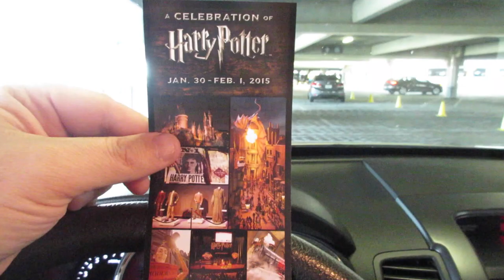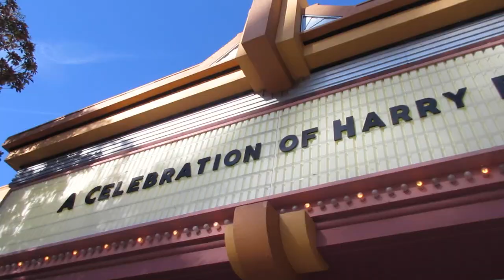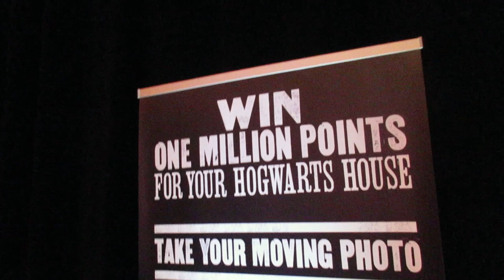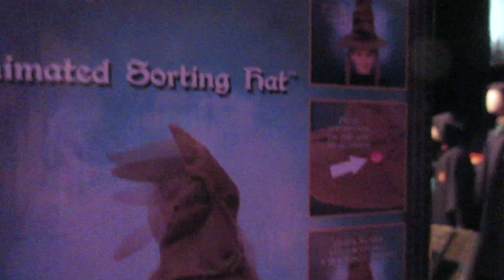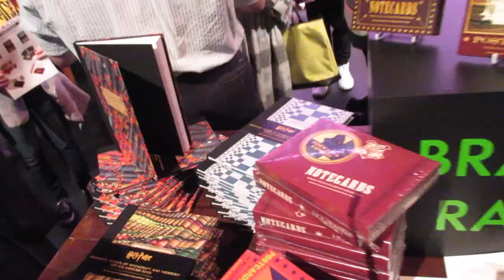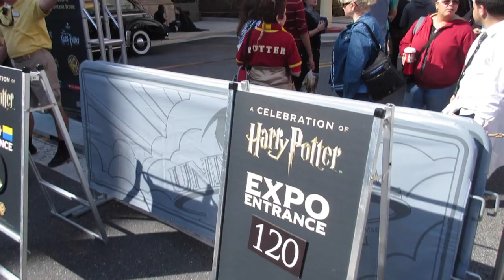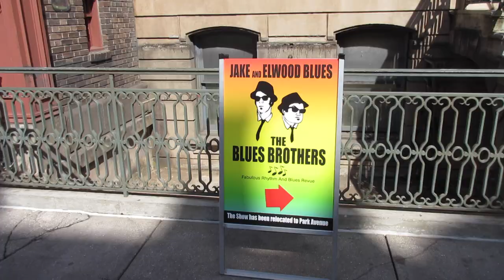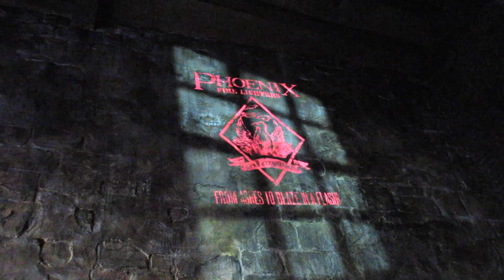A Celebration Of Harry Potter Universal Studios Orlando Day 2 Expo And More!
We went back to Universal Studios Orlando for day 2 of "A Celebration of Harry Potter". We spent hours inside the Expo Hall checking out props and doing all of the photo ops. We visited Diagon Alley and took the Hogwart's Express to Hogsmeade. It was an awesome day!! Check out our video of the opening ceremonies of day one as well!